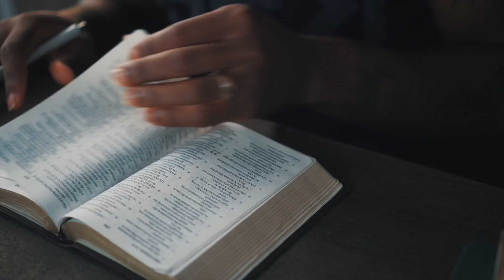This is asCEDbyme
Cedric (Ced) Thompson Jr is an American football player in the NFL. With the ups and downs of the NFL, he decided to start a YouTube channel after being released from the New England Patriots in September 2016. He originally started his channel to express who he is with his helmet off. Faith, Family, Football and Film are the four pillars in which Ced shares his experiences with his wife, Charlotte, and newborn baby, Madeline. Ced also shares his relationship with God and how it has shaped him into the husband, father, brother and friend he is today. Film is what Ced is exploring as he shares his story on his channel in an authentic, high quality, and cinematic format. Cedric hopes to inspire athletes, young parents, and people navigating their faith, and throughout all of it, Ced aims to be a good role model for anyone who comes to join asCEDbyme's fambam.
Photography Instagram: @Ced

EQUIPMENT.

Lenses:
Sigma 16MM

Sony 85mm G Master